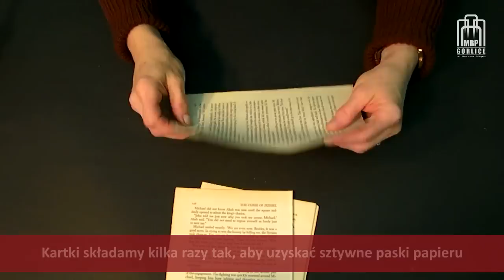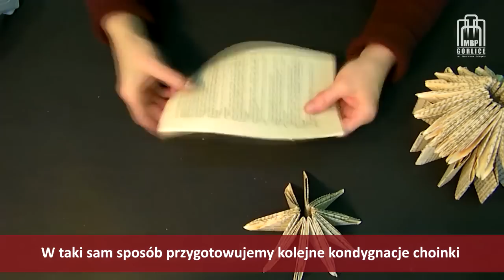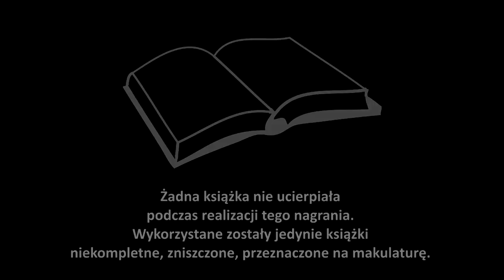Papierowe inspiracje - cz. 1 - ozdoby świąteczne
Chcesz się dowiedzieć, co można zrobić ze starą książką, która miała trafić na makulaturę? Nic prostszego. Zapraszamy do obejrzenia pierwszej części Papierowych inspiracji, sześcioodcinkowego cyklu, jaki dla Państwa przygotowujemy. W tym odcinku pokażemy jak w prosty sposób ze sfatygowanej książki wykonać ozdoby świąteczne. Następna część w styczniu. Owocnych inspiracji!

Playlista filmu:
00:33 - bombka choinkowa
02:46 - choinka
09:26 - stroik

Wykonanie:
Bożena Dykla
Montaż:
Bartłomiej Kiełtyka
Muzyka:
Ninmah - Jens Kohler

MBP Gorlice 2013